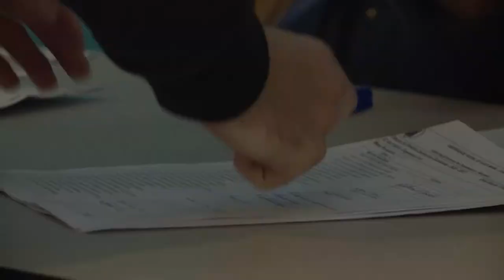Eleições DCE - Acontece na UFSM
Estudantes da UFSM escolheram entre os dias 7 e 8 de junho a nova coordenação do DCE. A Chapa 1, Representa, foi vencedora na eleição, que teve apuração concluída na madrugada de sexta-feira, 9 de junho.